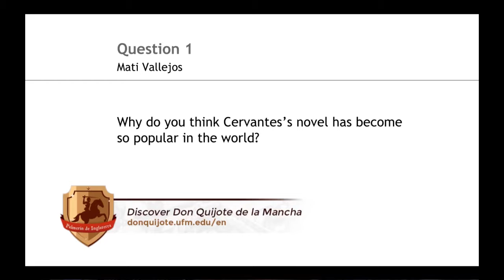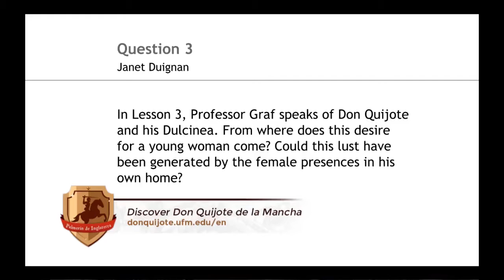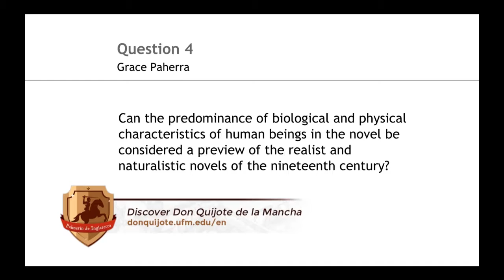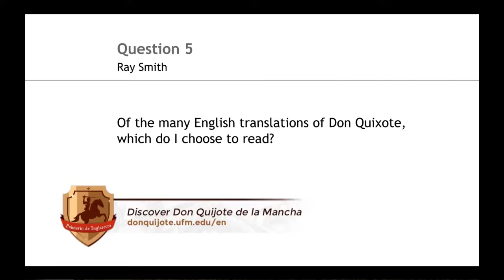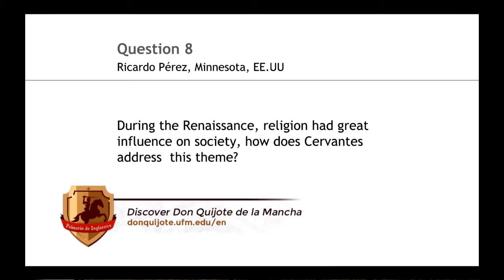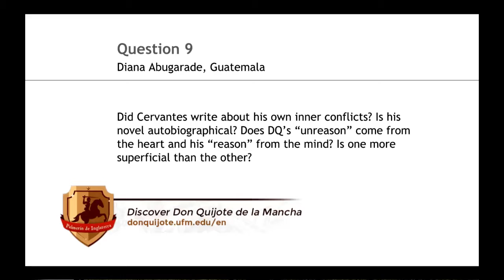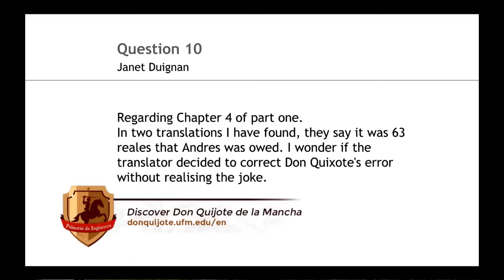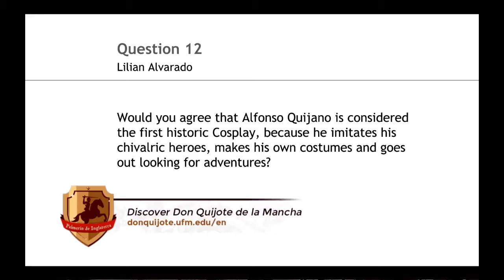LIVE SESSION PART I - CHAPTERS 1 - 14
"Discover Don Quijote de la Mancha" is a MOOC offered by Universidad Francisco Marroquín

Module 1 "Palmerín de Inglaterra"
Live session 1: Friday, May 20th, 2016 6:30 p.m.
6:30 p.m. (GMT) Guatemala
5:30 p.m. (PDT) U.S.A. California
7:30 p.m. (CDT) U.S.A. Texas
9:30 p.m. (EDT) U.S.A. New York, Canada
1:30 a.m. (GMT) Ireland, United Kingdom
2:30 a.m. (CET) France